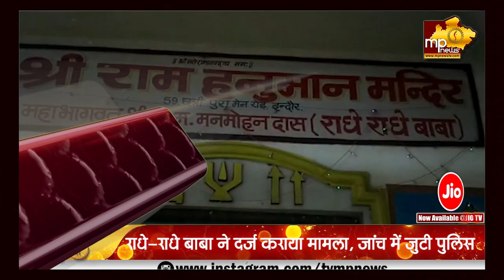राधे राधे बाबा को मिली धमकी के बाद आश्रम पर पुलिस का पहरा, मचा हड़कंप! MP News Indore